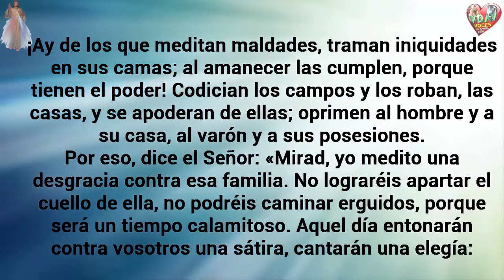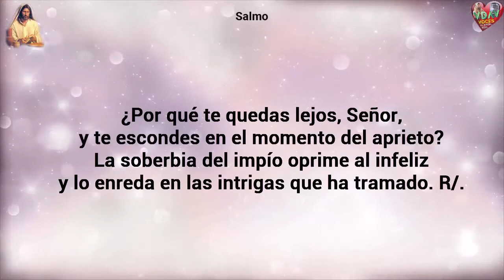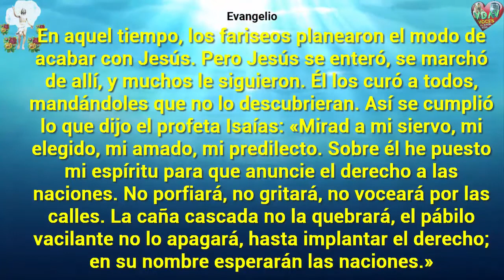Evangelio de Hoy Lecturas y comentario Sábado 21 de Julio 2018 Siervos al estilo de Jesús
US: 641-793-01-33